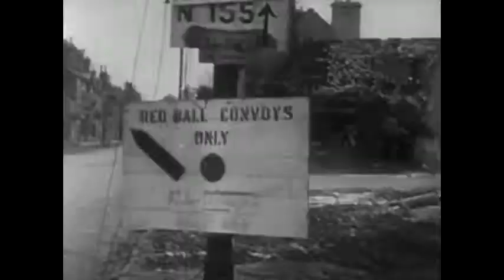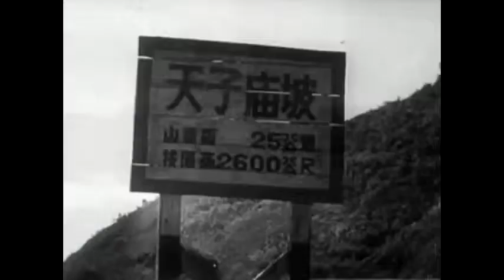Highballing to Victory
Signal Corps War Film Number 48 describing the role of motor transportation in World War II with emphasis on logistical issues such as tires.  For more information on all types of military vehicles including specifics about the ones in this film